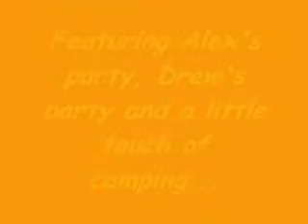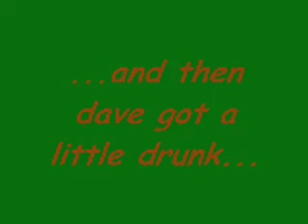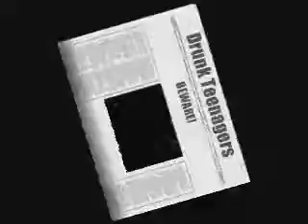Camping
a bunch of 15 and 16 year olds basically:)